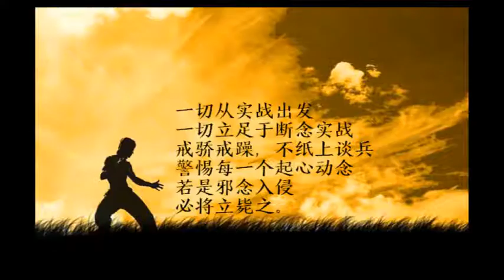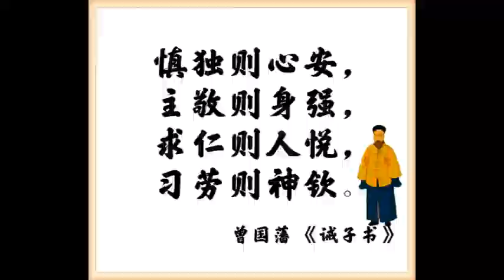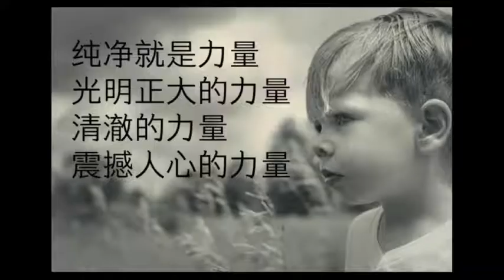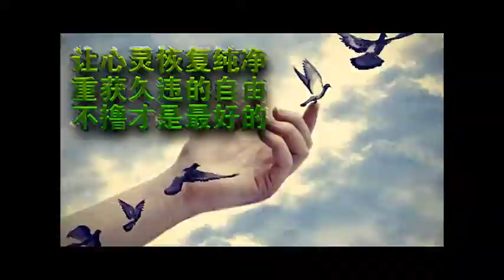《藥師佛現代事蹟》記藥師佛恩德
作者：藍澱

我母親年事已高，一路來健康良好。就在今年農曆七月地藏菩薩聖誕的前幾天，她老人家忽然時不時覺得頭暈，需要攙扶。我為之擔心不已，想想，就在佛前求地藏菩薩施恩于母親，願她康復。結果隔一天，她就好了。但過了大約一個星期。母親忽然昏睡不起床。日夜昏睡，不吃不喝不行動。這時就急壞了我們。

趕忙致電給家庭醫生，告知情況，醫生建議立刻送母親入院驗血，作全身檢查。這不由得使我想起，兩年前，母親因病入院，手上插著針筒，吊點滴的可怖情景。

因不願她老人家再受針刺之苦，故我婉言謝絕了醫生的安排。無法，只好致電給一名中醫師的朋友，他聽完我描述的情況後。一口平靜的告之我病因，並且配藥，開始療程。我心存感激的下去拿了藥。

回家路上，自己很自責。人人都說我佛法了得，佛理精湛，可是當最親的人出狀況時，自己卻顯得很無助，無能為力。那我能為她老人家做些什麼呢？當時念頭一轉，想起大慈父藥師佛。

於是，回家後，除了依時給母親進藥之外，自己也天天在佛前念誦大悲咒三遍，接藥師神咒無數遍。一面替母親懺悔業障，一方面祈願藥師佛慈悲施恩，讓母親早日康復。念誦至深處，淚珠像斷線珠子紛紛湧下。

慢慢的，母親從昏睡中蘇醒。開始吃一些粥，喝一些水。漸漸的，吃喝如常。一個月後，她已能下床走幾步，再進步到已能走動。慶倖自己較早時沒聽一位大居士的話：“哎呀，隨緣啦，老了，時間到了，隨緣吧。”而放棄希望。

今日母親已能回復到手捏念珠念佛的常態。而對諸善知識則感激不盡。對工作忙碌的妹妹感激，她特別派女傭下來照料母親；對中醫師感激，多謝他的慰問與治療；對公司的上司感激，讓我在工作與照料母親的時間上，取得平衡；更感恩于大慈大悲藥師佛，由於他的慈悲與願力，讓母親康復。

在此向東方贊佛曰：

琉璃光恩被疾苦，

行願力慈護病黎。